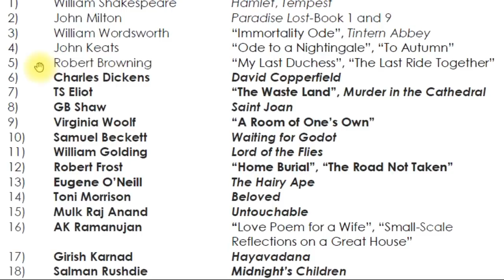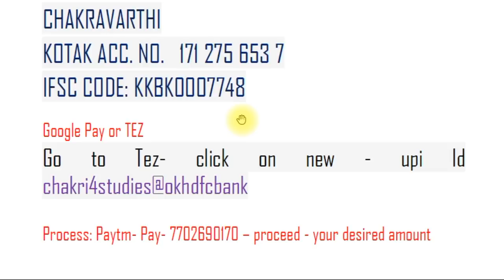Mulk Raj Anand The Untouchable 001 I APPSC Junior Lecturers DL PL Classes I JL syllabus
This video deals with Mulk Raj Anand The Untouchable 001 which is a part in the syllabus of APPSC JL English. In PCV English, literature related videos are provided to you free of cost. This is useful for NET, SLET too. This is useful for junior lecturers English, Degree Lecturers English and Polytechnic English Lecturers.